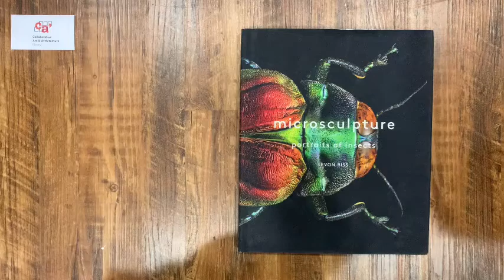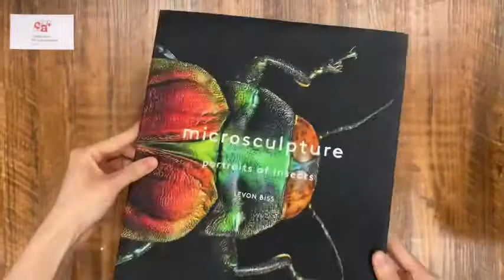[BOOK PREVIEW] Microsculpture: Portraits of Insects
Publisher : Abrams; 1st edition (10 Oct. 2017)
Language : English
Hardcover : 144 pages
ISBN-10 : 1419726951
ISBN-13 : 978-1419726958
Dimensions : 27.62 x 2.22 x 32.7 cm

"You will never look at a beetle or a moth the same way again." --WIRED
"Art meets science to dazzling effect." --The Guardian

Microsculptureis a unique photographic study of insects in mind-blowing magnification that celebrates the wonders of nature and science. Levon Biss’s photographs capture in breathtaking detail the beauty of the insect world and are printed in large-scale format to provide an unforgettable viewing experience. Each picture in Microsculpture is created from approximately 8,000 individual photographs. Segments of the specimen are lit and photographed separately using microscope lenses, then “stacked” to maintain sharp focus throughout. These images are then combined to create a single high-resolution file. From start to finish, each portrait takes approximately 4 weeks to create. The project has captured the attention of the world with features in WIRED and New Scientist. Microsculpture has been exhibited at the Oxford University Museum of Natural History and the Xposure 2016 International Photography Festival in Sharjah, U.A.E. It has been viewed by over half a mil­lion people so far and will be touring museums around the world from 2017 onward. The entomology collection has significant cultural and historical value, containing the world’s oldest pinned insect specimen and many thousands of insects collected by pioneering Victorian explorers and biologists such as Charles Darwin and Alfred Russell Wallace."